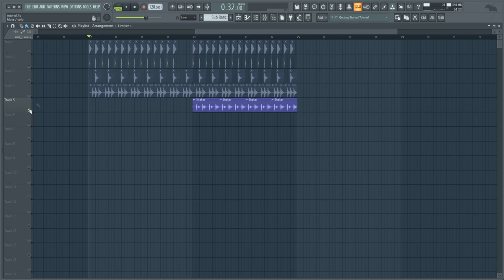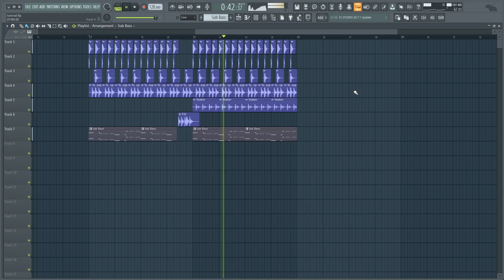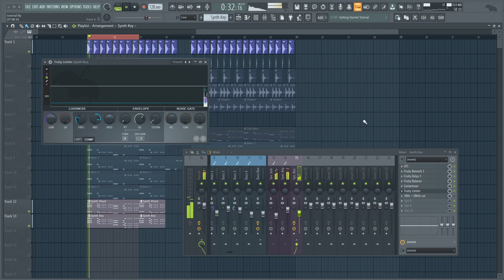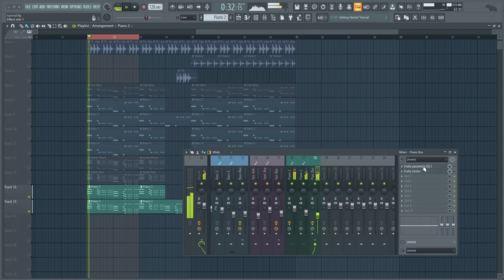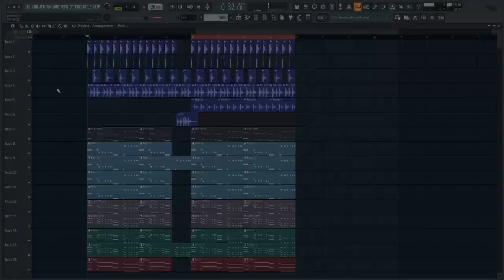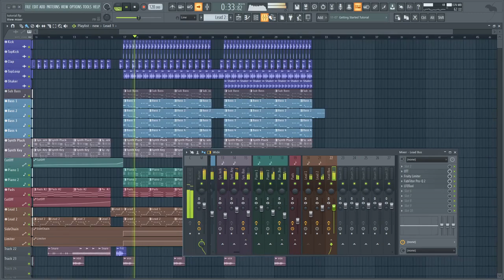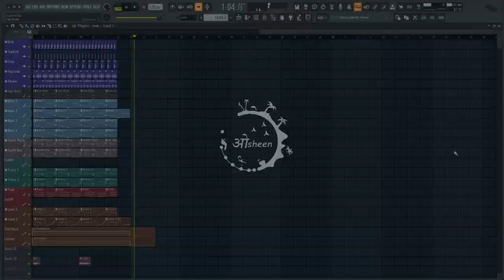FROM MELODY TO XYLOPHONE SONG - [FL STUDIO]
Want to Learn Music Production? Join me on my music Production Workshop and get bonus content

Since you are reading this, you obviously wanted to know more. Also, comment “osheenarmy​” and let people wonder why you wrote that.

MADE ON FL STUDIO 20, RECORDED IN BANDICAM